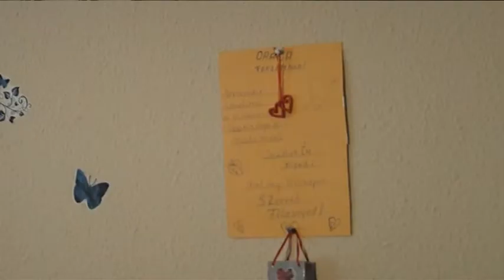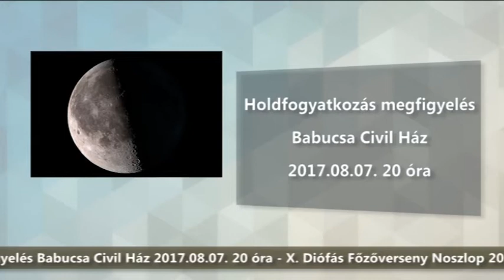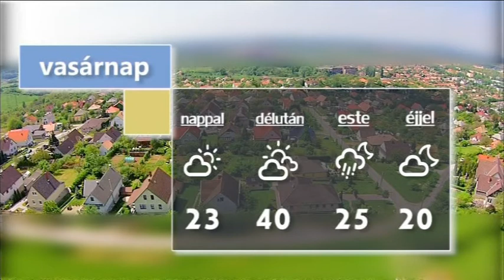Híradó - Ajka Tv 2017.08.04.